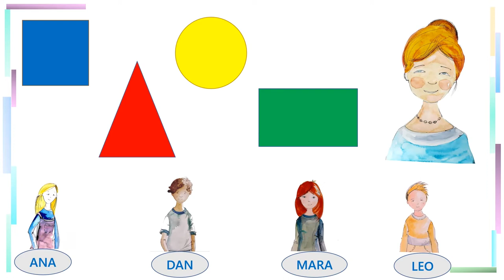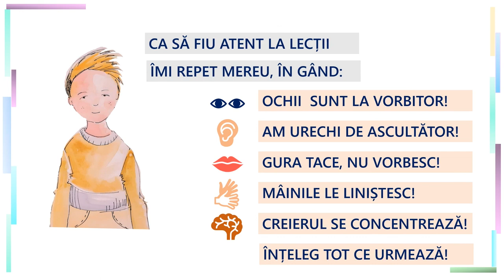Să asculți e important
Această resursă face parte dintr-o serie destinată comunicării în activitatea școlară și a fost construită pentru elevii aflați la debutul școlarității. Seria are în prim plan patru personaje de clasa pregătitoare, Ana, Mara, Dan și Leo care prezintă diferite situații din care se pot desprinde reguli de comunicare în activitatea școlară. Ideea de la care pleacă resursa de față este aceea că este important să asculți cu atenție în timpul orelor de curs, să nu perturbi activitatea, atât pentru a înțelege tu ce se întâmplă, dar și pentru a nu-i împiedica pe ceilalți colegi să participe. Această resursă răspunde conținutului Reguli de comunicare în activitatea școlară din programa școlară pentru clasa pregătitoare.
Resursa facilitează:
- înțelegerea importanței ascultării în procesul comunicării;
- reflecția asupra emoțiilor pe care le generează momentul în care nu asculți/ nu ești ascultat;
- reflecția privind consecințele lipsei de ascultare;
- identificarea părților corpului care intervin în procesul ascultării.
Prin utilizarea acestei resurse elevii vor participa la o secvență de învățare interactivă în care, după prezentarea situațiilor din sala de clasă, sunt solicitați să analizeze propriile experiențe, pentru a face transferul de la situațiile prezentate la cele trăite.